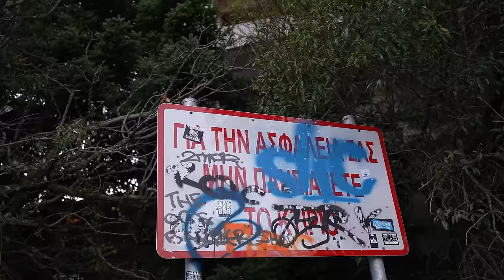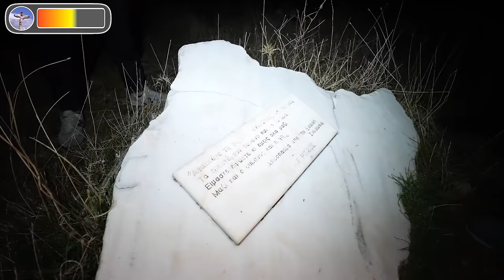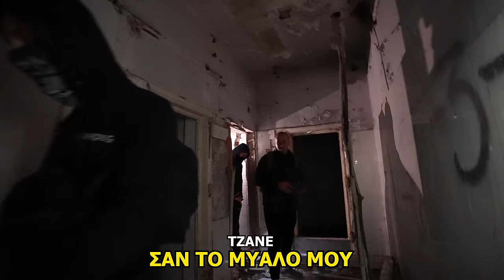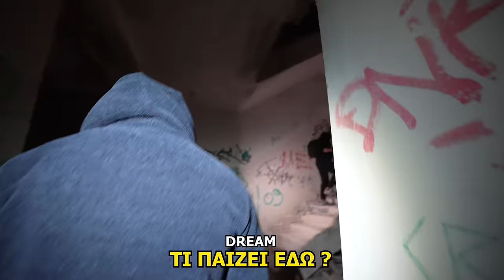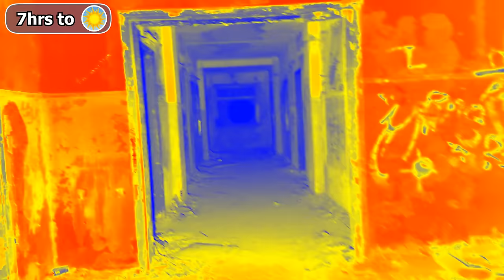Ένα Βράδυ Στο Πιο Στοιχειωμένο Μέρος Της Ελλάδας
Σήμερα παρέα με τον Dream τον Tzane και τον Βαγγο θα παμε στο πιο στοιχειωμένο μέρος της Ελλάδος με στόχο να βγάλουμε όλο το βράδυ μέσα !

Δεν είναι άλλο από το Σανατόριο της Πάρνηθας για το οποίο υπάρχουν φουλ ιστορίες παραφυσικών γεγονότων οπου έχουν να κάνουν με φαντάσματα !